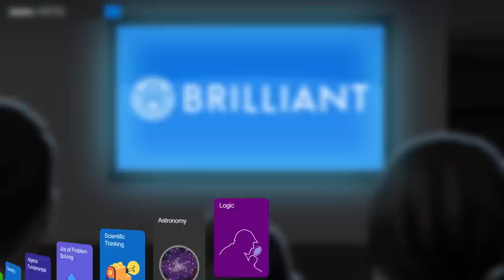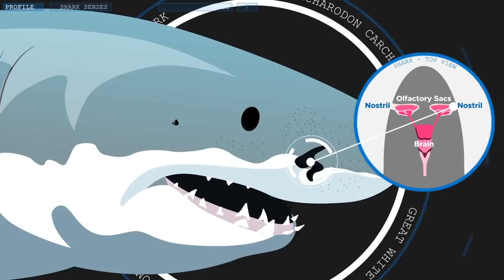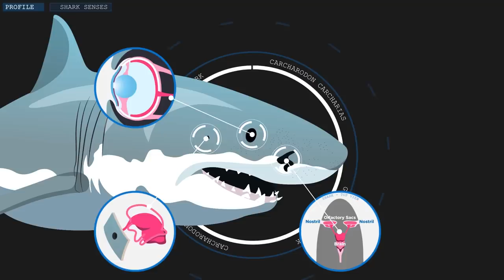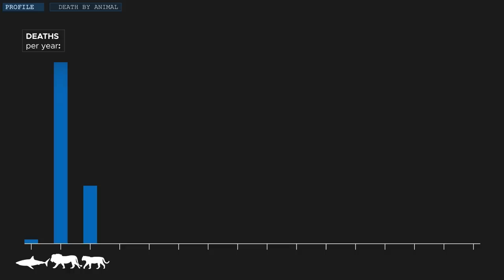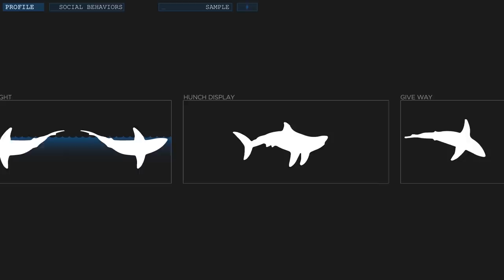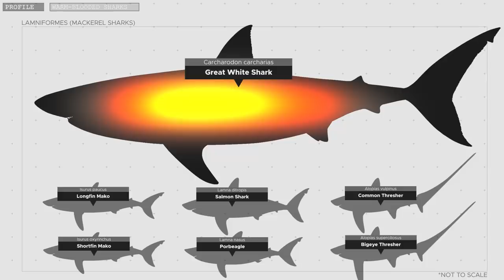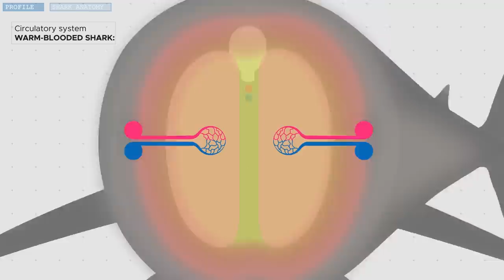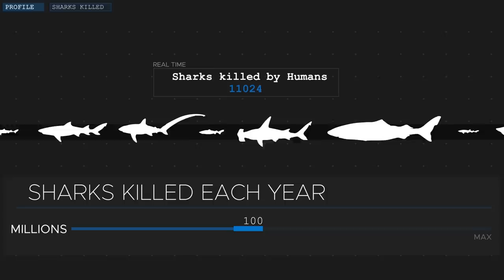Why Great Whites are So Dangerous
How do sharks hunt and why do they sometimes attack humans?